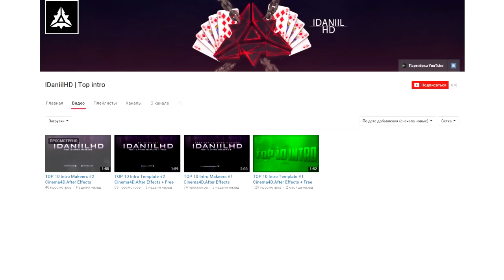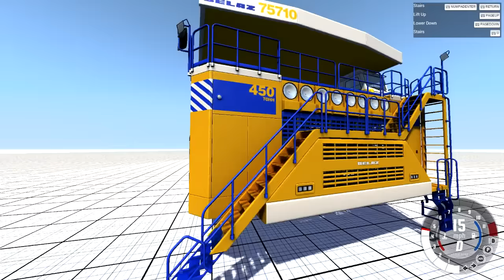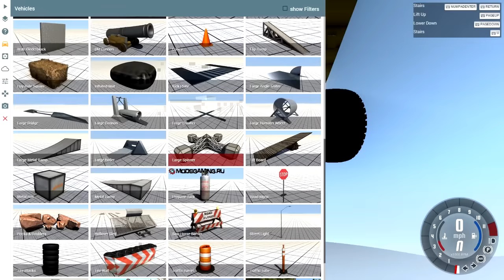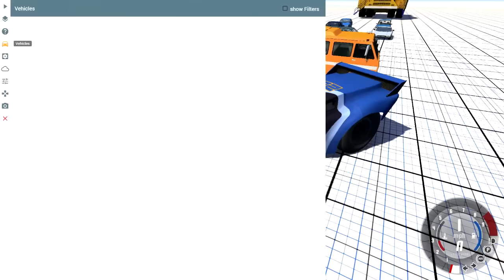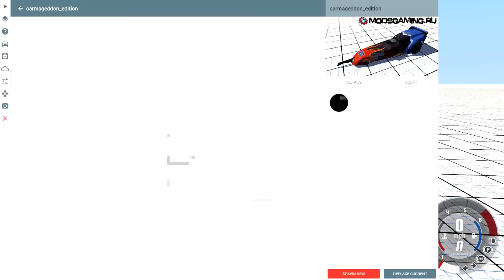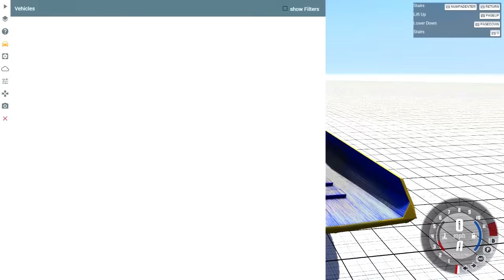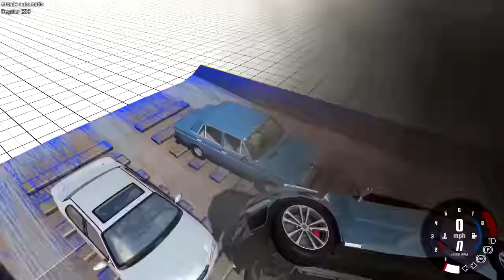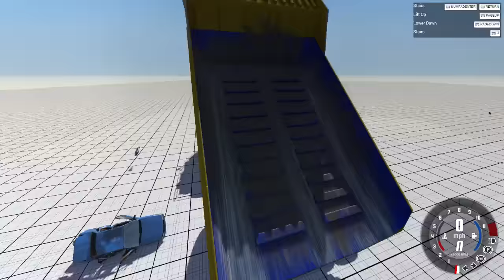ДАВИМ ВСЁ БЕЛАЗОМ - BeamNG.Drive 0.5.1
( ͡° ͜ʖ ͡°)Комментируй видео я всегда отвечу)

( ͡° ͜ʖ ͡°)Особо щедрые)

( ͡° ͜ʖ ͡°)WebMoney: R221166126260